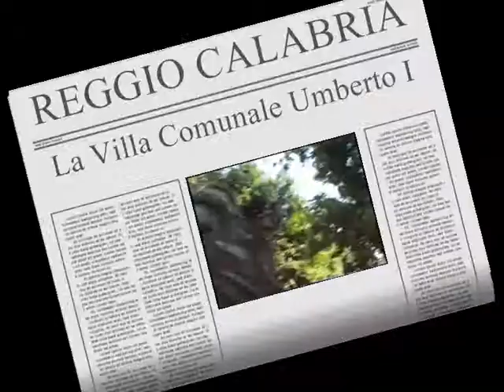LA VILLA COMUNALE DI REGGIO CALABRIA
Montaggio di un filmato realizzato nell'estate del 1995 con una videocamera 8mm all'interno della Villa comunale di Reggio Calabria.
Le immagini non sono di buona qualità. sorry!!